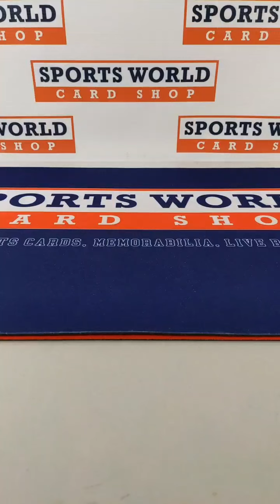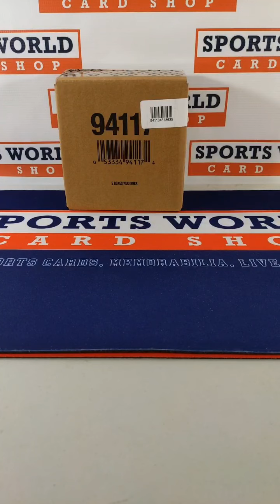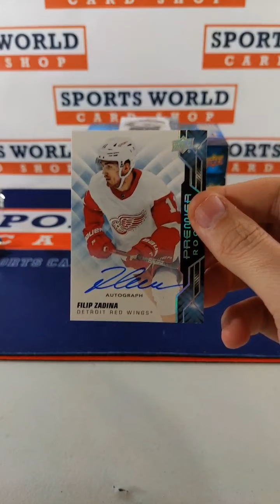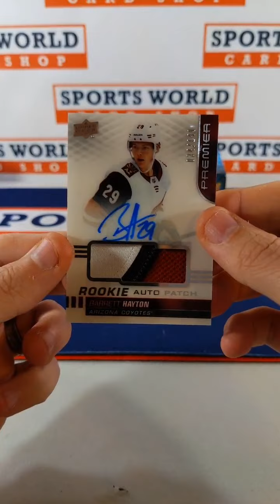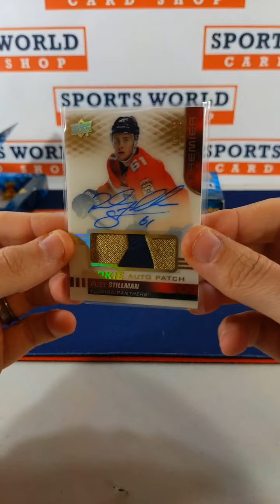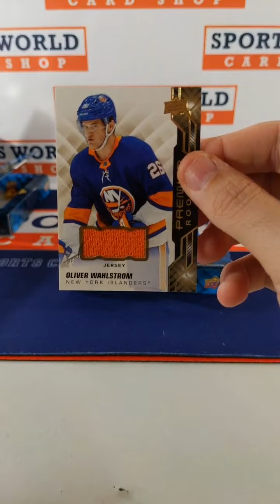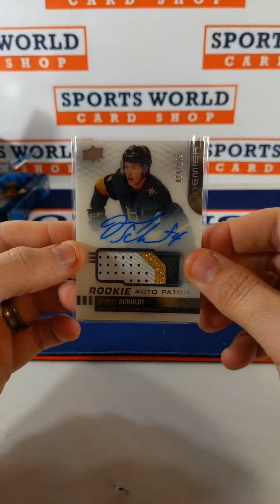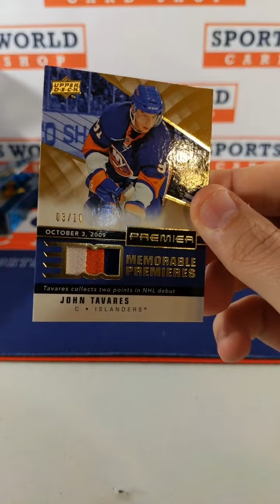2019-20 Upper Deck Premier Hockey 5 Box Break #1 ebay break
Premier #1